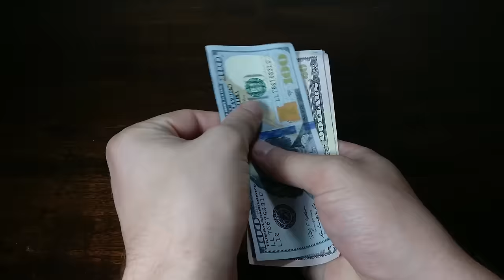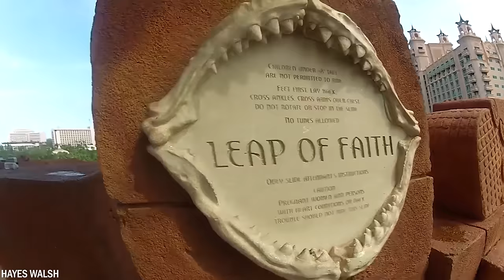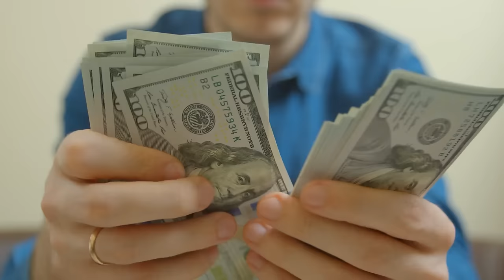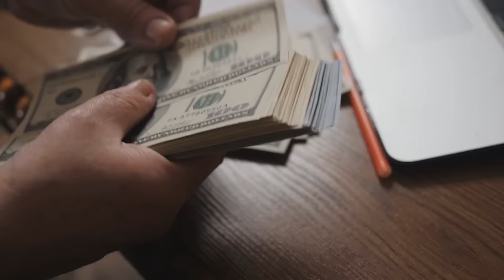20 Gevaarlijkste Waterglijbanen Ooit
Ben jij ook zo'n waterglijbaan fan en ben je altijd op zoek naar de hoogste en snelste glijbanen? Waterparken over de hele wereld zijn constant bezig met het bouwen van de meest waanzinnige en ongelooflijke waterglijbanen. Maar wees gewaarschuwd, de waterglijbanen in deze video zijn niet voor bangeriken. Vandaag laten we je de 20 engste en gevaarlijkste waterglijbanen ooit zien.